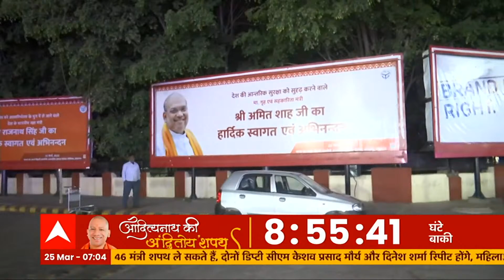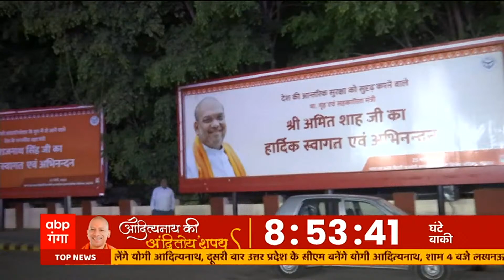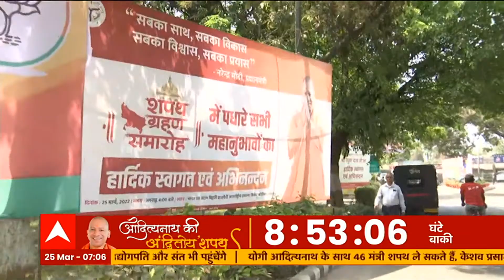Yogi 2.0 Oath Ceremony : यूपी में 37 सालों ऐसा होगा पहली बार जब ...... | Up New Cabinet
Yogi 2.0 Oath Ceremony : यूपी में योगी आदित्यनाथ आज बतौर मुख्यमंत्री शपथ लेने वाले हैं. ये लगभग 37 सालों बाद जब यूपी का मुख्यमंत्री लगातार दूसरी बार शपथ ले रहा होगा. शपथ समारोह के लिए लखनऊ पूरी तरह से सजकर तैयार हैं. देखें Video -